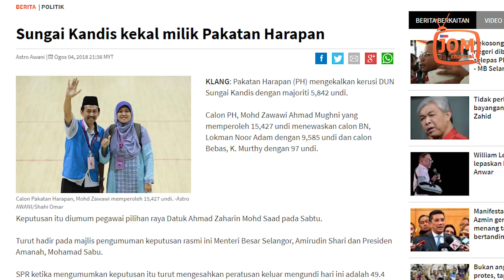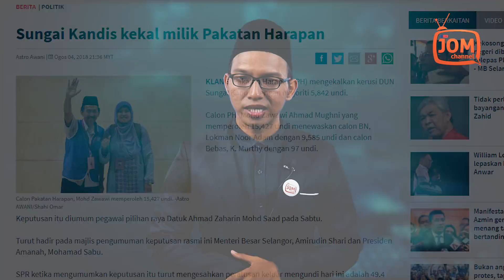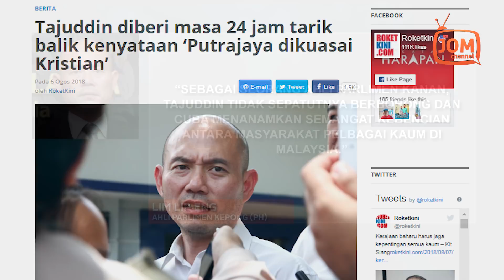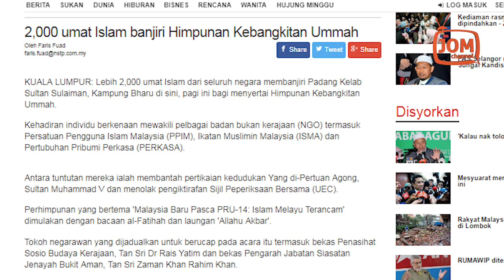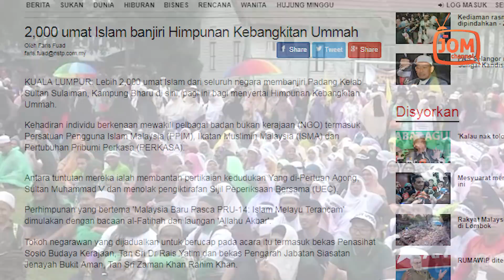UMNO JUGA TUMPANG MENUNGGANG AGAMA?